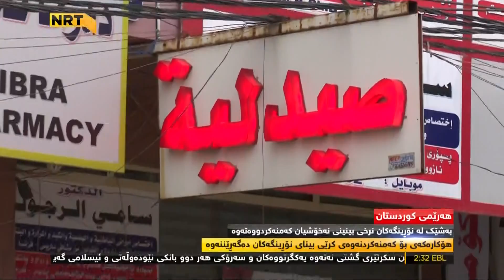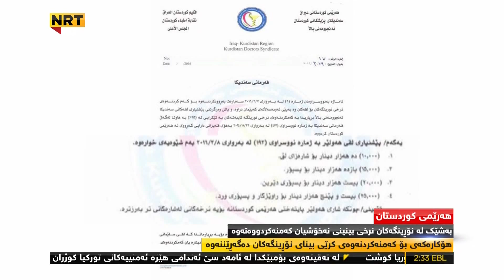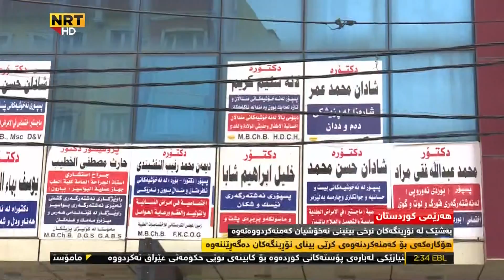Hersh Qadir Nerxi Noringakan